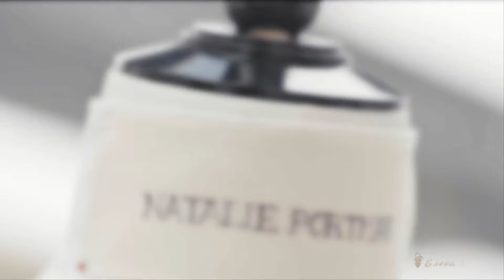... Очарование Natalie Portman ... Музыка Artur Venis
Натали Портман (Natalie Portman, урождённая Натали Хершлаг, англ. Natalie Hershlag, ивр. נטלי הרשלג). Родилась в Иерусалиме. Американская актриса израильского происхождения, кинорежиссёр, сценарист, продюсер.
Предки актрисы по материнской линии - евреи из России и Австро-Венгрии (они иммигрировали в США и изменили фамилию с Эдельштейн на Стивенс), а по отцовской линии - из Румынии и Польши.
Сценический псевдоним «Портман» - девичья фамилия еврейско-русской бабушки актрисы по материнской линии, Бернис Стивенс (Bernice Stevens, род. 1925).
Натали Портман имеет двойное гражданство - США и Израиля. По этому поводу она сказала следующее: «Я очень люблю Соединённые Штаты, но моё сердце в Иерусалиме - там я чувствую себя дома».

Интересные факты про Натали Портман:
  ♦ Натали защищает права животных и окружающую среду, была членом труппы World Patrol Kids.
 ♦ Она не носит мех, перья и кожу. «Вся моя обувь из Target или от Стеллы Маккартни», - говорит она.
♦ В 2007 году Натали запустила собственную линию обуви из искусственных материалов, а также съездила в Руанду вместе с Джеком Ханной, чтобы снять документальный фильм под названием «Гориллы на грани» (Gorillas on the Brink).
  ♦ В 2009 году актриса приняла участие в рекламной кампании организации PETA (Люди за этичное обращение с животными - People for the Ethical Treatment of Animals), направленной против использования натурального меха.
  ♦ В 2004 и 2005 годах Натали посещала Уганду, Гватемалу и Эквадор в качестве посла организации FINCA International, которая помогает жительницам бедных стран получить микрокредиты, чтобы начать собственный бизнес.
♦ В 2010 году, благодаря своей активной пропагандистской работе среди молодёжи, Натали была номинирована на премию Do Something телеканала VH1, которой награждают людей, делающих что-то хорошее.
 ♦ Актриса принимала участие и в предвыборных президентских кампаниях разных лет, являясь сторонницей Демократической партии. Она выступала с критикой политики Джорджа Буша-младшего и шутила, что те, кто поддерживают Буша - «президента, который провёл в отпуске больше дней, чем кто-либо из его предшественников», - должны дать ему «длительный отпуск».
 ♦ В 2004 году она поддерживала кандидата от Демократической партии Джона Керри, а на предварительных выборах 2008 года - Хиллари Клинтон. Когда же кандидатом в президенты от Демократической партии был избран Барак Обама, Натали также поддержала его кампанию.